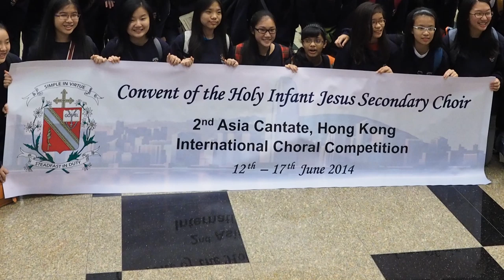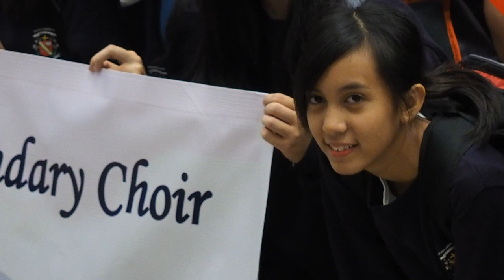chij secondary choir at changi airport T3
The Convent of the Holy Infant Jesus (CHIJ) Secondary Choir  at Singapore Changi Airport T3 before their flight to Hongkong for :

2nd Asia Cantate, Hongkong
International Choral Competition
12-17th June 2014